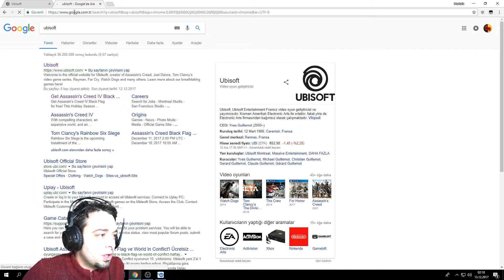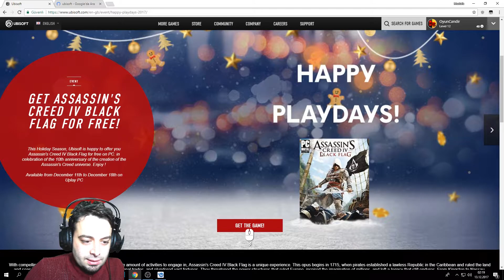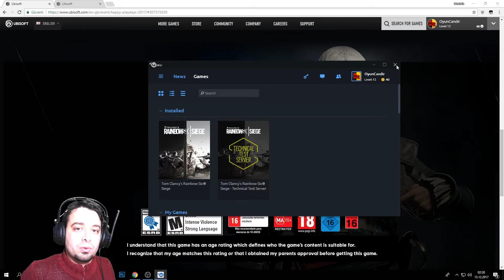Bedava Assassin's creed black flag fırsatını kaçırmayın...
Beni aşağıdaki sosyal medyalardan da takip edin :)

Bağlantılar